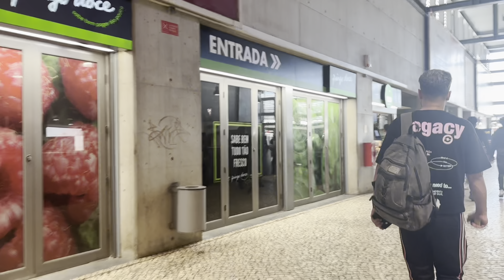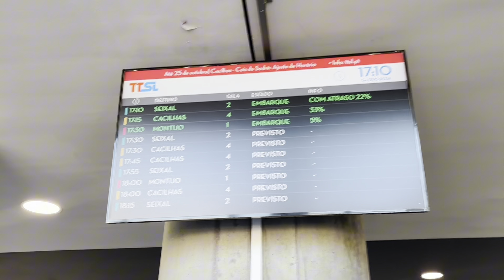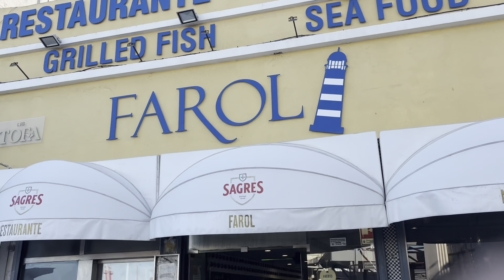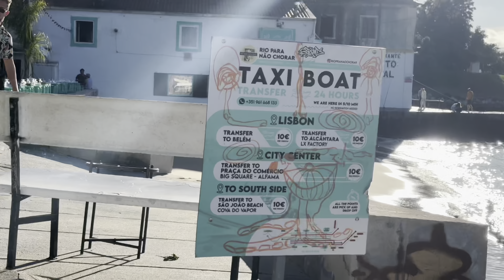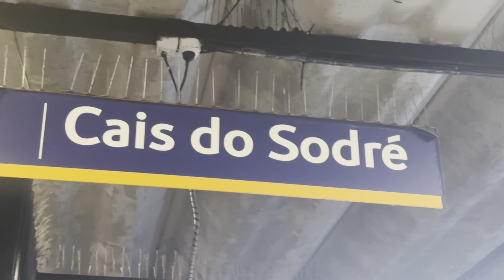Day Trip from cais do Sodre to Cacilhas,Almada|| sunset 🌅 || Graffiti/ Street Art|| Explore